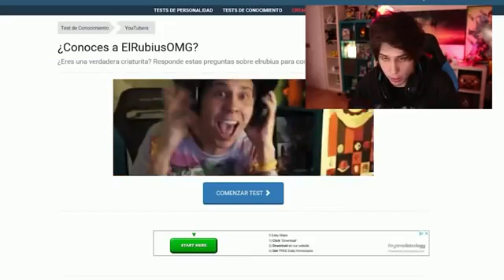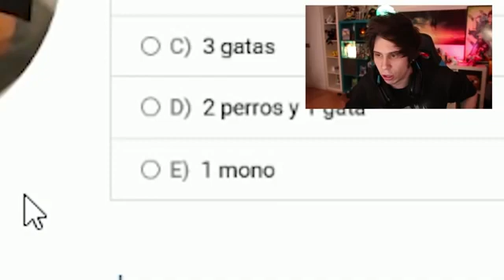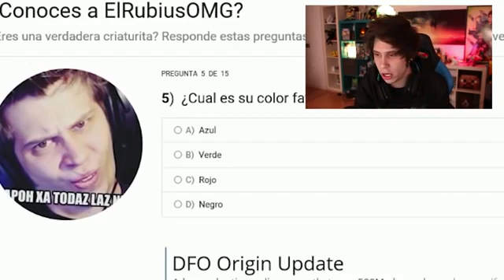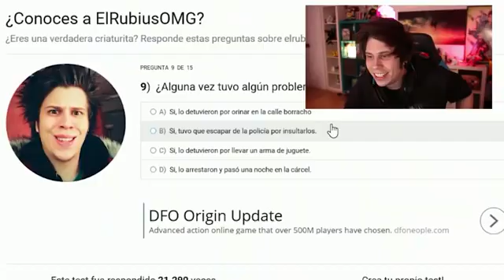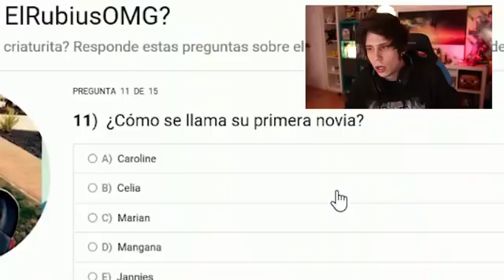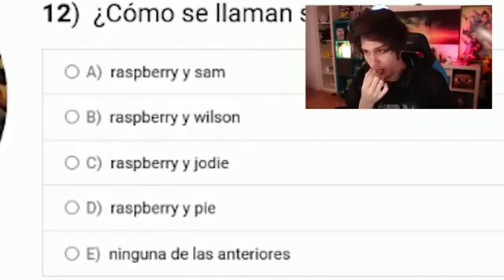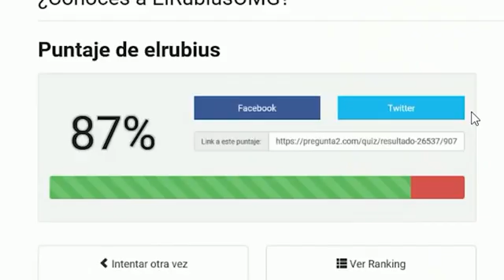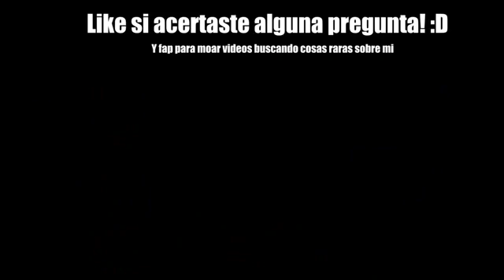CUANTO CONOZCO A ELRUBIUS? (Quiz de Internet)